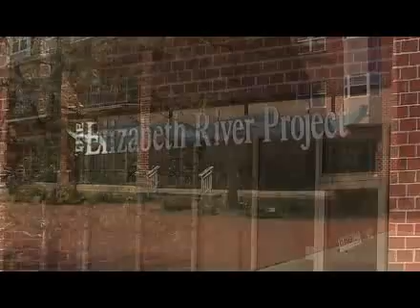Chesapeake Bay Elizabeth River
I shot most of and cut this VO for mycitytalk.com. Shot with the Sony DSR-HC1000 and Edited on Adobe Premier Pro 2.0